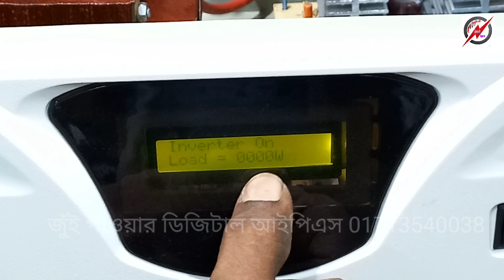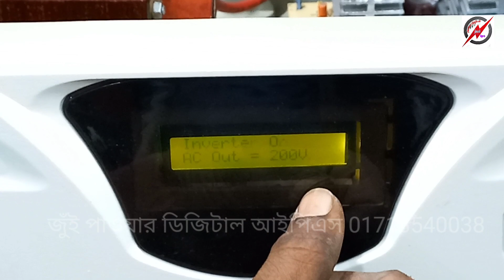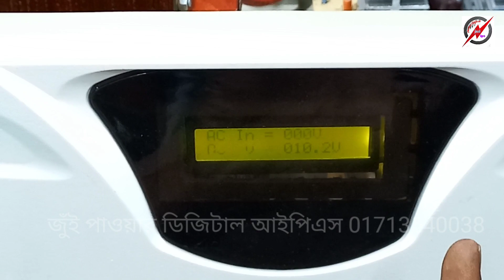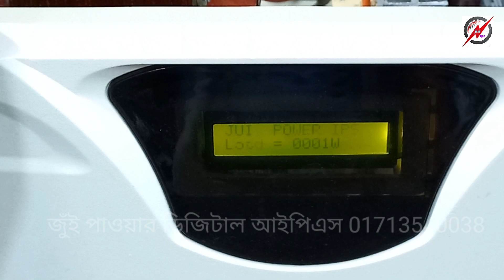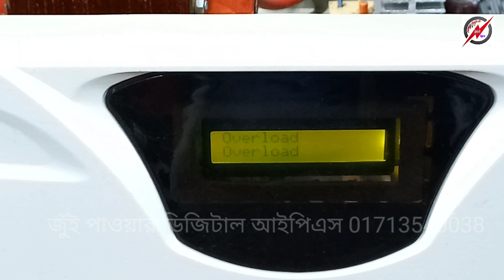12ভোল্ড আইপিএস দিয়ে মটর চালানো l# 12 volt ips with motor running l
12ভোল্ড আইপিএস দিয়ে মটর চালানো l

 #12 volt ips with motor running l